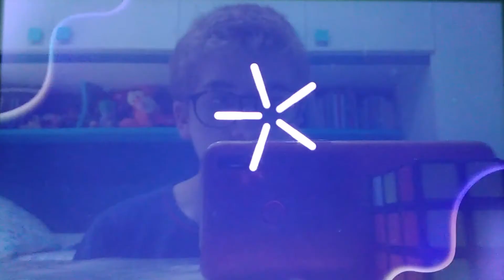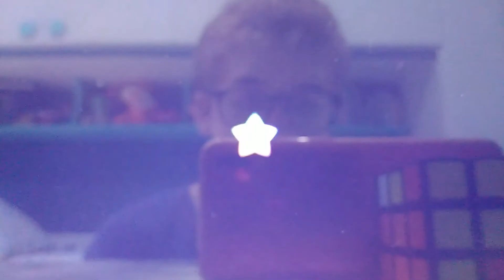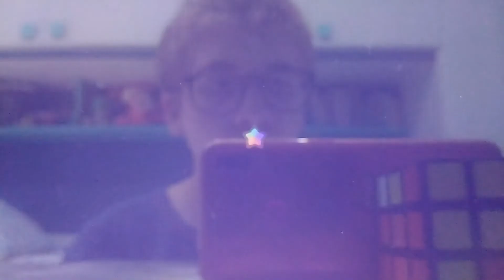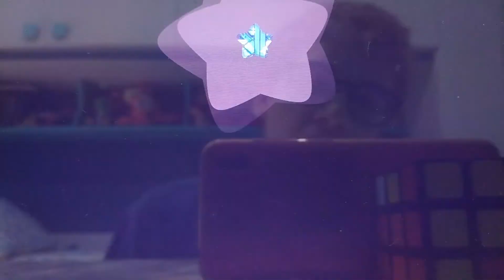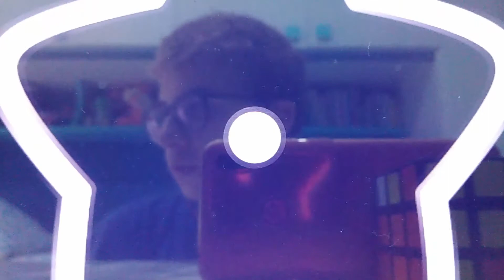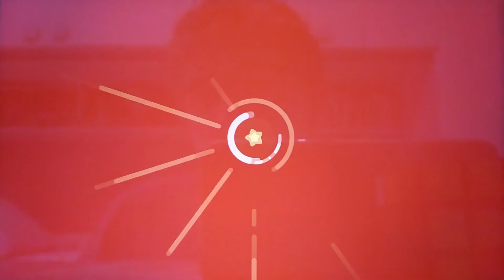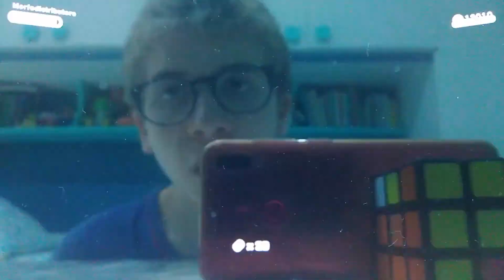Oasi Perdis - Episodio 22 | Kirby e la terra perduta ITA